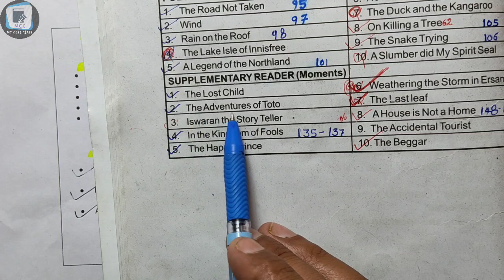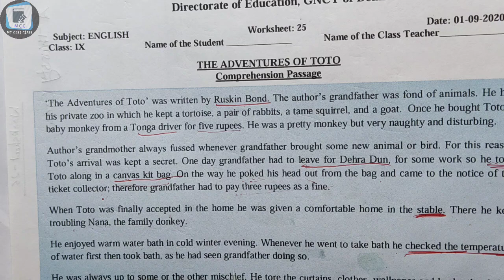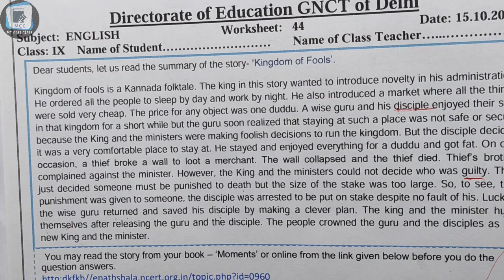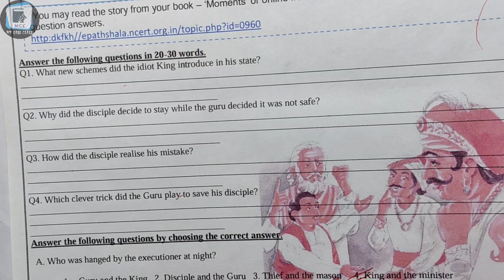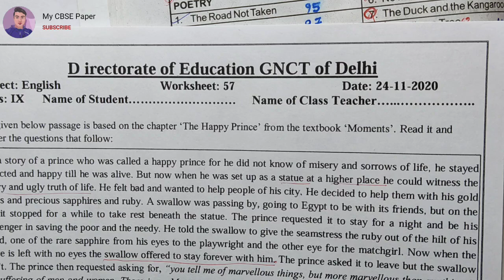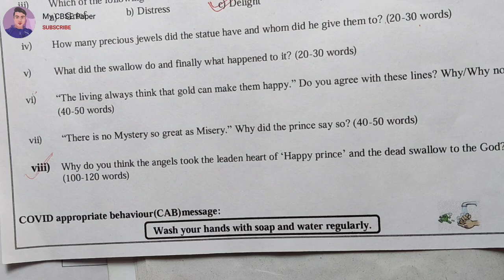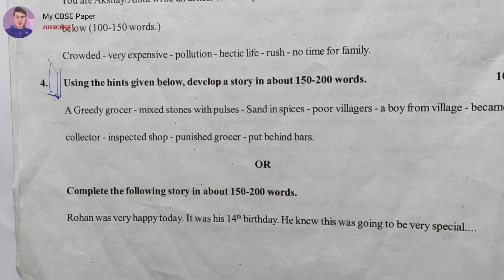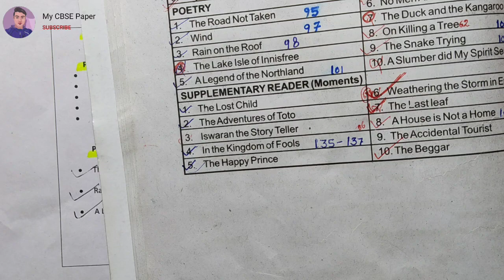Class 9 | Mid Term 2021 | 2nd book | Moments| important question